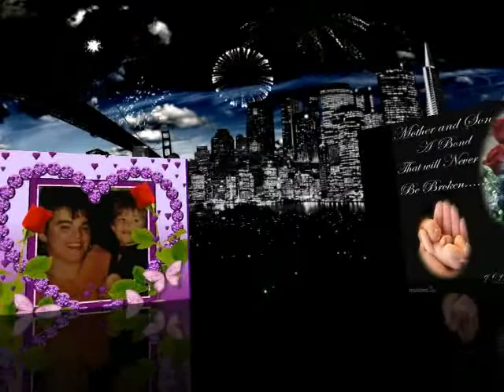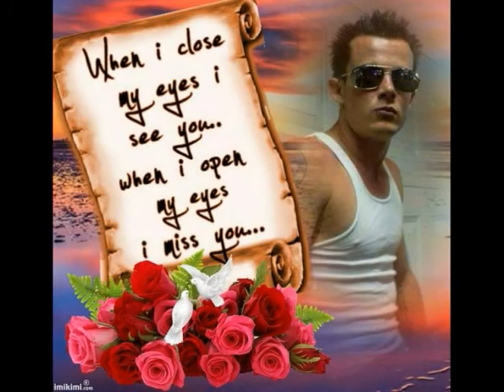Heavenly Birthday Adam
Forever Loved Forever Missed
Created By Linda Gale